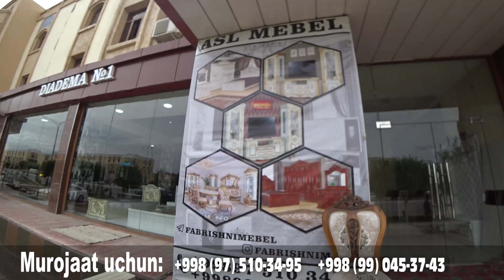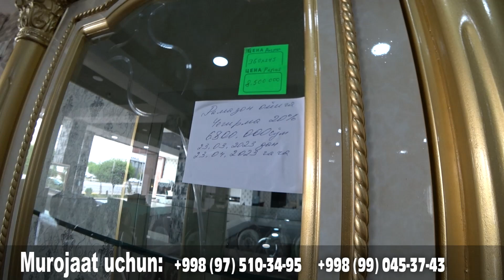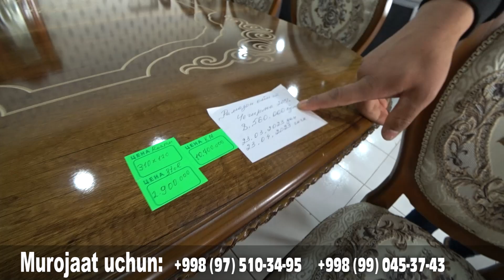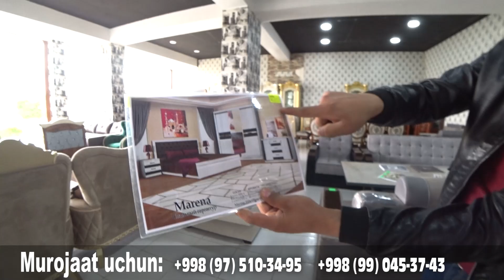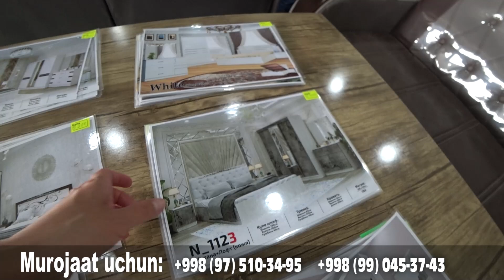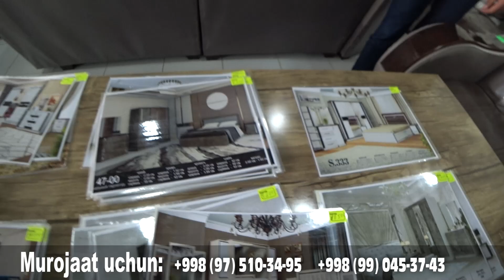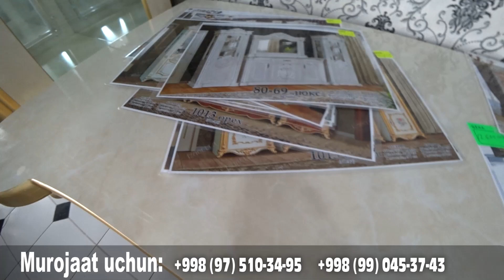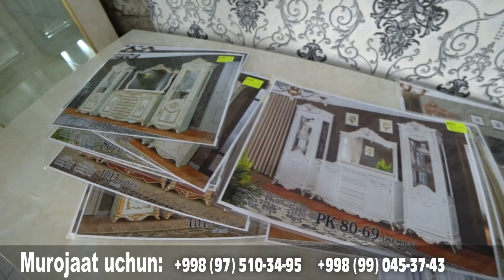Ajoyib mebellar narxida 20% skidka bo'lyapti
Ассалому алейкум Umidaxon uz Каналимга хуш келибсиз..
Сиз бу канал орқали хар хил турдаги нарх наволарни билиб борасиз..
Каналимда янги бўлсангиз обуна бўлинг..
Хаммага соғлиқ тилаб қоламан.